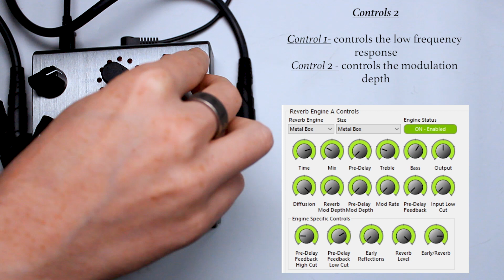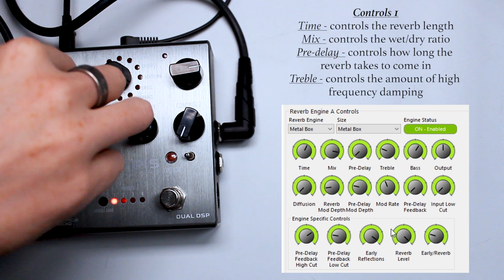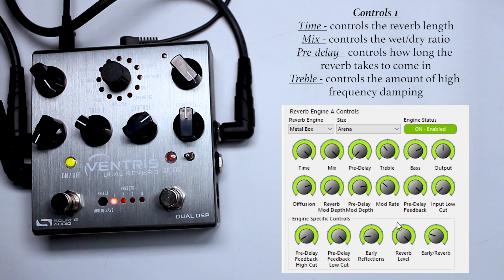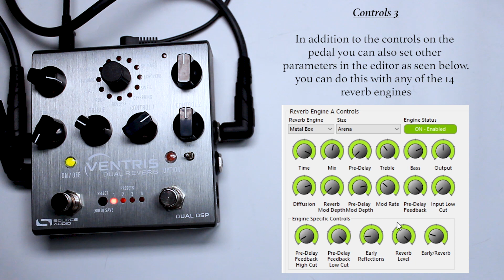Source Audio - Ventris - Metal Box Reverb - In-depth Ambient Demo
SUPPORT

SOCIALS

Music